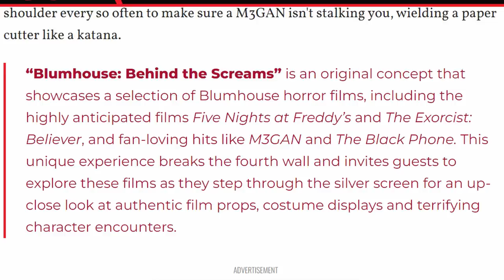FNAF MOVIE 2 FIRST-LOOK?! New Posters, Halloween Attraction, & MORE! - FNaF News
Five Nights at Freddy's (FNAF) Movie News! New Character Posters, Group Posters, Behind the Scenes Dawko Razzbowski 8-BitRyan Baz, FNaF Movie Final Trailer Secret Easter Eggs, FNaF Halloween Horror Nights, & MORE!

0:00 Posters
1:51 Behind the Scenes
5:37 Trailer Secrets & Easter Eggs
7:30 FNaF Movie 2 Tease
8:22 Halloween Horror Nights Attraction